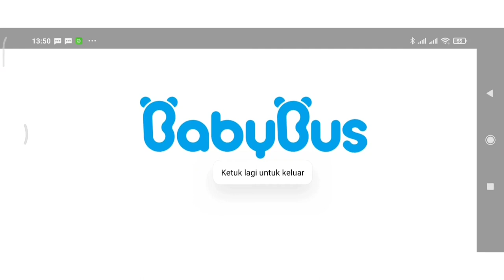Guru, Cerita Sekolah Anak Panda, Game : Baby Bus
Cerita kiki menjadi di sekolah anak panda